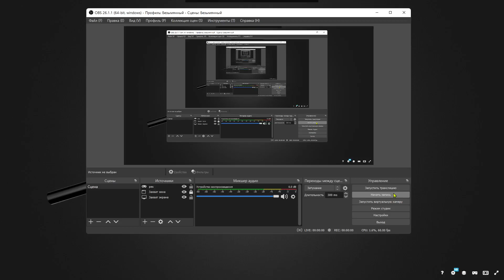B&T SPR 300 в 3D от m.daneshyab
B&T SPR 300 with PBR textues. Some renders